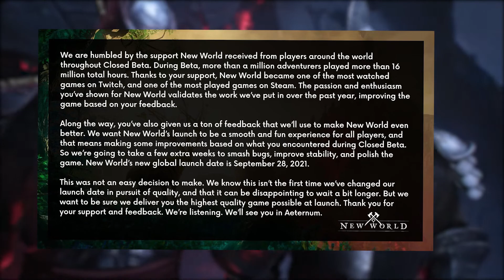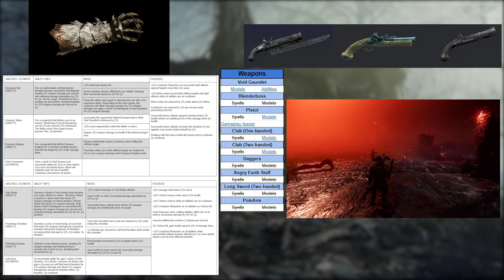New World News: ПОДПИСКА УЖЕ В ИГРЕ ◆ ПЕРЕНОС ДАТЫ РЕЛИЗА ◆ НОВОЕ ОРУЖИЕ И БРОНЯ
Привет, ребзя. Попытаюсь заставить себя делать постоянную рубрику с новостями по NewWorld , но не уверен что получится из-за работы. Да и новости по игре не так уж и часто появляются, что бы выпускать видео, скажем, еженедельно. Но все зависит от вашего фидбека! Так что если видео вам понравилось, то не забудьте поблагодарить автора лайком и подпиской, мне будет очень приятно!
СоциалОчки:
Мой Discord - ColdVision#0001
Плейлисты
Поддержка автору:
Так что не поскупись на эту приятную мелочь, тем более что она бесплатна!